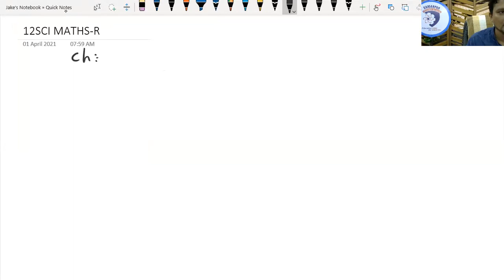12 Sci | Maths | CH 6 | વિકલિત ના ઉપયોગો | Lecture 1